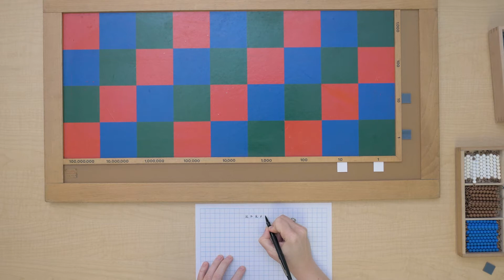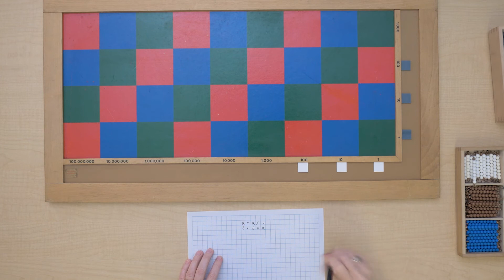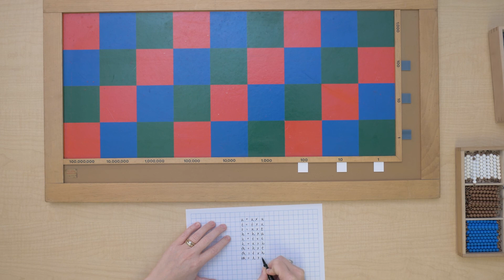Category Multiplication: Writing the Categories Multiplied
In this video, we use the checkerboard as a tool to consider what kinds of multiplications are happening between categories when we multiply multi-digit numbers.